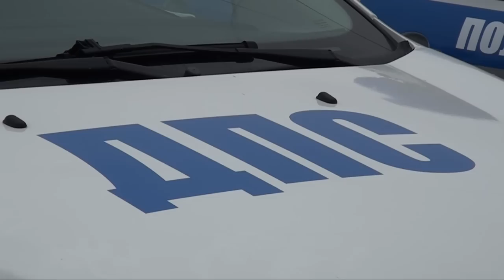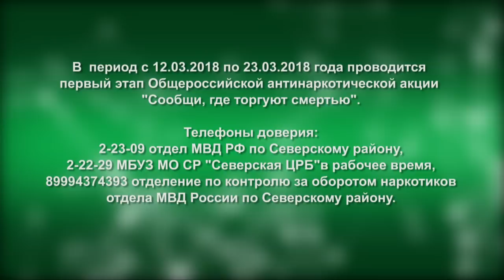НОВОСТИ Северского района - 12 марта 2018